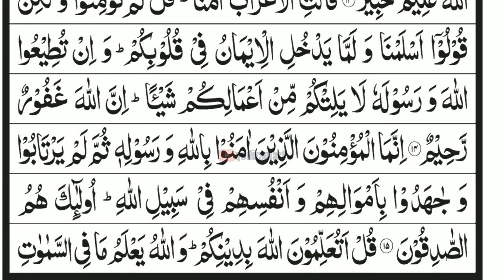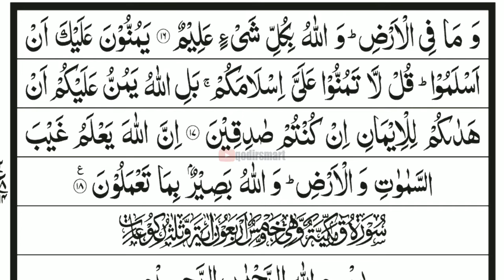SURAT AL-HUJURAT TARTIL METODE UMMI | MUROTTAL JUZ 26 | HD WITH ARABIC TEXT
SURAT AL-HUJURAT TARTIL METODE UMMI | MUROTTAL JUZ 26 BY ABDUL QODIR | HD WITH ARABIC TEXT